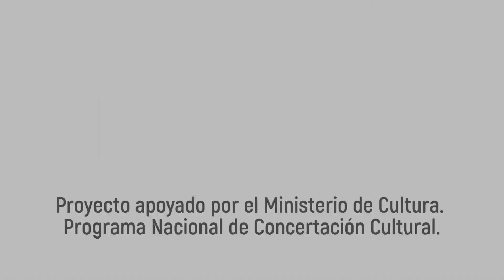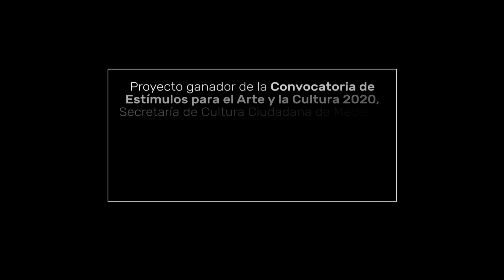Promo: Alberto Sierra Mejía, Director Teatro La Buhardilla y Azul Crisálida Teatro U.P.B. – Med.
19 FESTIVAL COLOMBIANO DE TEATRO CIUDAD DE MEDELLIN

Vigencia y Sostenibilidad del Teatro Comprometido en Colombia
Octubre 5 al 17 de 2020
En Homenaje a: Pequeño Teatro (45 años) y Teatro Libre (47 años)